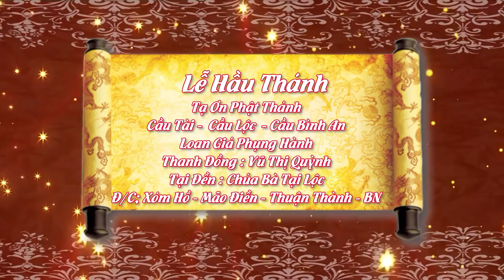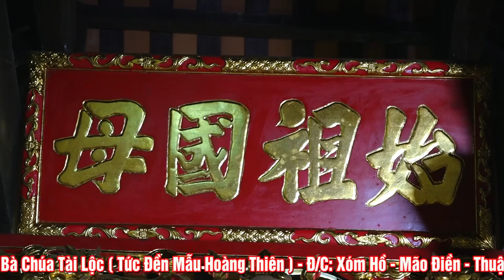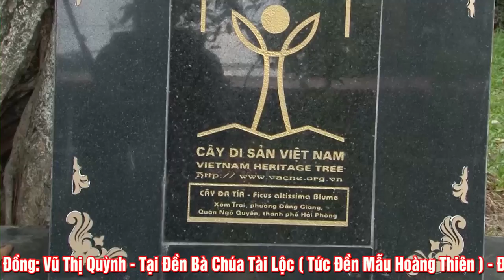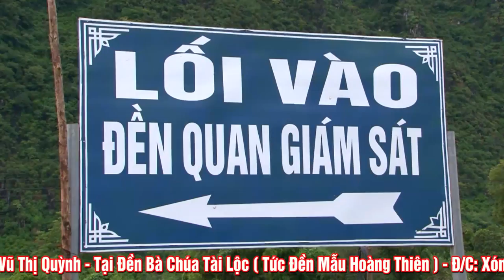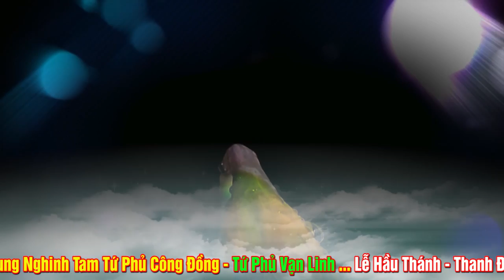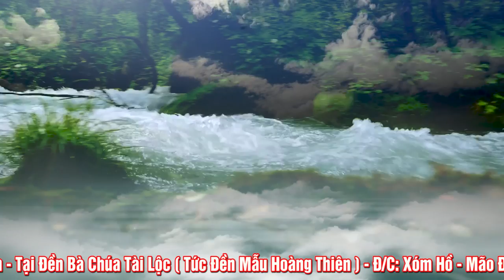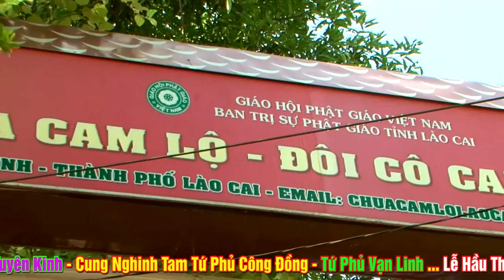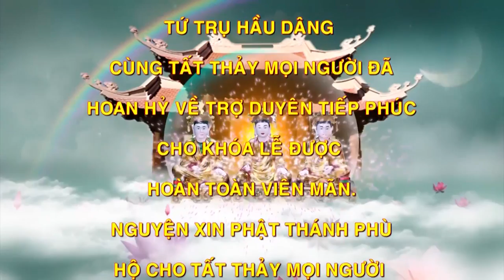Bé Gái ĐẶc Biệt 14 Tuổi Hầu Thánh - Vũ Thị Quỳnh - Hát Văn Hầu Đồng - Hầu Đồng 36 Giá